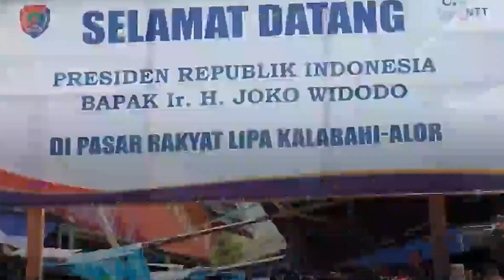Presiden Jokowi Dalam Kunjungan ke Alor, Jokowi Mohon Maaf atas Kebijakan yang Kurang Berkenan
VP: Roly Maundeng

Presiden Jokowi menyampaikan permohonan maaf kepada masyarakat Kabupaten Alor, NTT pada Kamis (3/10).

Awalnya, Presiden Jokowi terlihat berdiri di mobil sambil memegang megaphone menyapa warga yang mengerumuninya.

"Bapak ibu yang saya hormati selamat siang. Saya berharap semua yang ada di pasar ini, berada pada harga yang stabil," ujar Jokowi.

Jokowi pun kembali meminta maaf kepada masyarakat setempat.